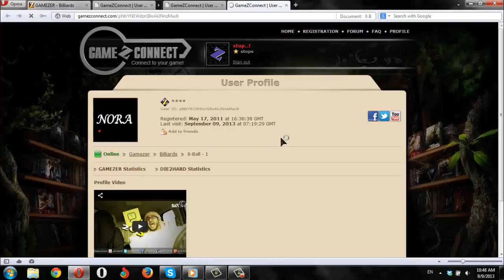9-9-2013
pNtrYN1WdznS9oAkJNnzMac6
lQe4AF5jF6D4b53g0842z255